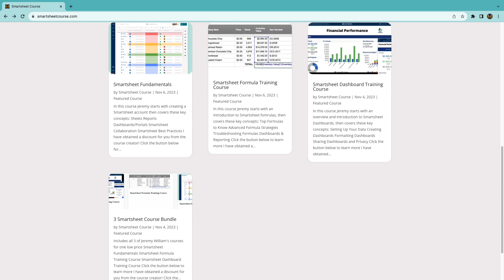Smartsheet Courses from SmartsheetCourse.com - Debut Promotional Discount and Bonus Workshop!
I’m announcing a new project of mine. SmartsheetCourse.com

This site will be a curated collection of Smartsheet courses from select creators.

The debut courses shown on the site were created by Jeremy Williams of Proper Project Management. You may have see his channel here on YouTube.

He has provided a special discount for you if you purchase the courses through smartsheetcourse.com Simply use any of the links from this site to get his course, and you’ll get an additional 10% discount automatically applied at checkout!

Furthermore, I’m throwing in a bonus of my own. If you purchase a course before November 18, 2023 and send your receipt workshop[at]smartsheetguru.com, I’ll invite you to a LIVE Smartsheet workshop on December 12th at 9AM Eastern Standard Time.

I’ll be there to answer your Smartsheet questions! If you can’t make it, I’ll send you the recording.